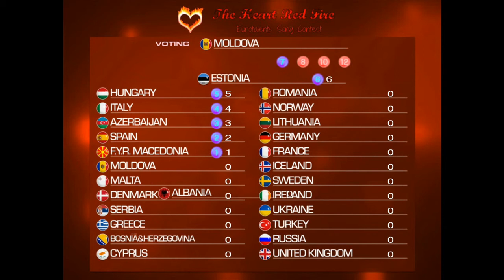Euroscoreboard 2.0 - The Heart Red Fire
This is my third dessing for Euroscoreboard 2.0. Is a mix of various designs of Euroluki.

Este es mi tercer diseño para Euroscoreboard 2.0. Es una mezcla de varios diseños de Euroluki.